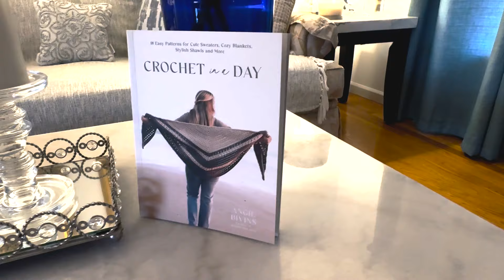My Rhinebeck experience 2024 | The Yessy's Designs Knitting Podcast: Episode 19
The Yessy’s Designs Knitting Podcast

Welcome to The Yessy's Designs Knitting Podcast Episode 19! My name is Yessy. In my Podcast, I talk about all the knitting that has happened since the last Episode. In this episode, I share our Rhinebeck experience 2024.

MY RHINEBECK SWEATER:
Pattern: Finley from Olga Putano Designs.
Yarns: The Main Color is from Three Leading Fiber Art men and the Contrasting color is from Amano Yarns. They were both purchased at my Local Yarn Store, Stars Hollow Yarns.

MY DAUGHTER'S RHINEBECK SWEATER:
Yarns: Main Color is from Amano Yarns and Contrasting Color is from Garthenor. Both yarns were purchased at my Local Yarn Store, Stars Hollow Yarns.

Thank you so much for being here...  Please, feel free to comment and subscribe if you would like to watch the new videos to come and Like if you enjoyed this episode.

Happy Making and Happy Knitting,

Yessy